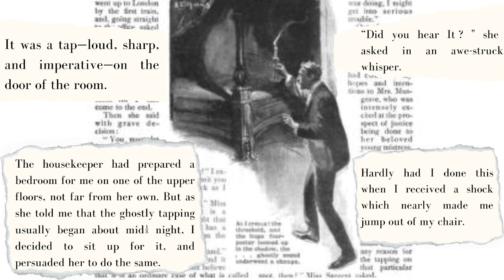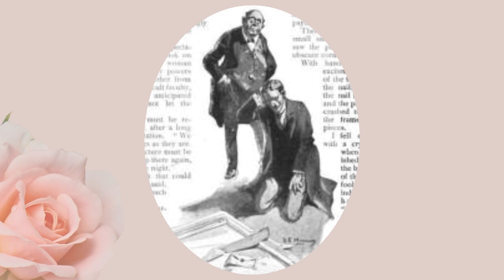Tapping on the Wainscot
Join our team of Edwardian ghost hunters in this tongue-in-cheek tale of a haunted house...
Haylesbury Manor is on the market - but is everything as it seems? Is it truly haunted? And will Hargreaves get jam on his waistcoat again? Hargreaves goes on a visit to the countryside - and so another investigation begins...

Adapted from the short stories 'The Ghost Hunters' by Allen Upward, published in 1905 in the Royal Magazine - along with Carnacki, 'borrowed' from the occult detective stories by William Hope Hodgson.